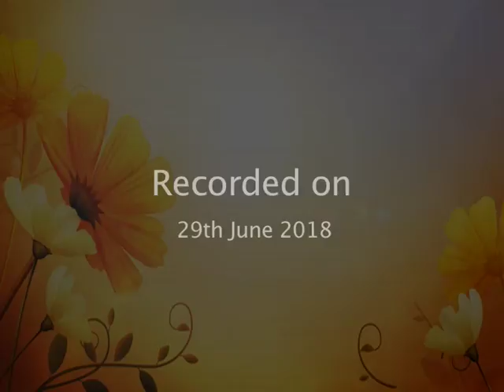Samvaad 1 with Anoop Lather Interviewing Prof. Arun Goel IIT Guwahati